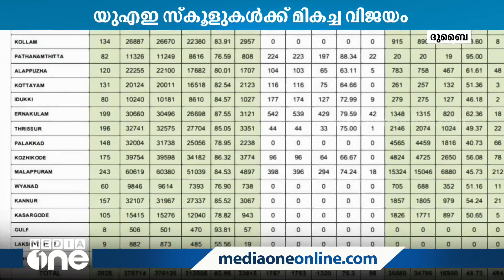ഹയർ സെക്കൻഡറി പരീക്ഷയിൽ UAEയിലെ സ്കൂളുകൾക്ക് മികച്ച വിജയം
Schools in UAE do well in Higher Secondary Examinations